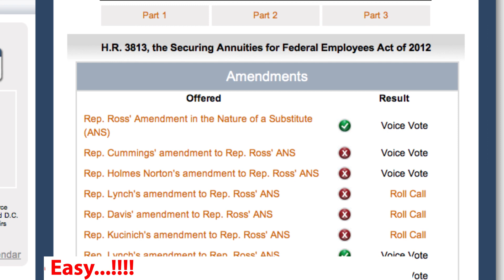So Easy a Congressman Can Do It!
The House Committee on Oversight and Government Reform today launched a reimagined Oversight.House.Gov, built to increase taxpayer access to the Oversight information that supports their participation in the committee's work securing a government that spends less and serves better.  Oversight.House.Gov is the American people's primary source for information on the committee, and the new WordPress site is a step towards increasing the accessibility of committee investigations and hearings, while delivering the customer-oriented Internet experience taxpayers should expect.

3-15-12: Oversight Productions